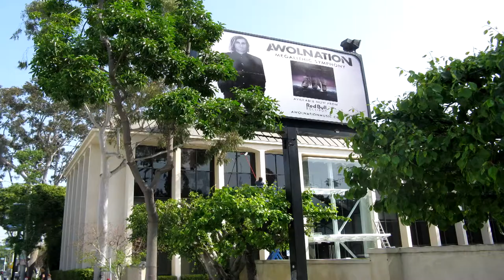Los Angeles Solar Panel Cleaning Service Calabasas Northhills Customhomedetailing.com